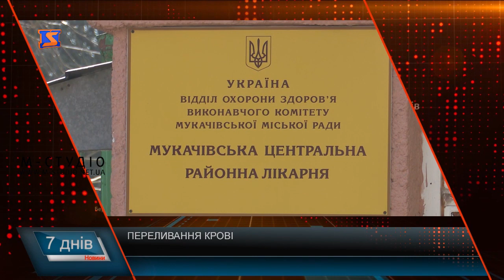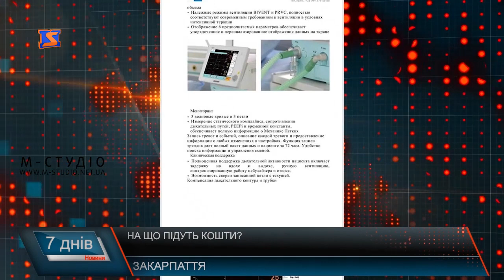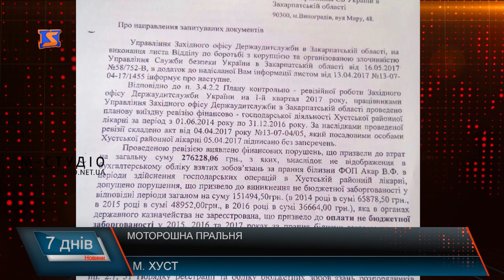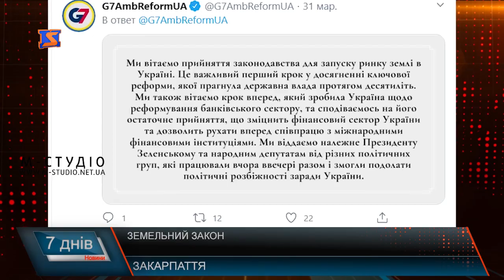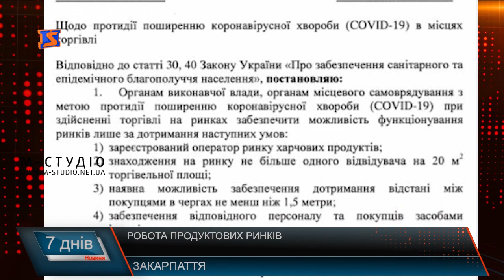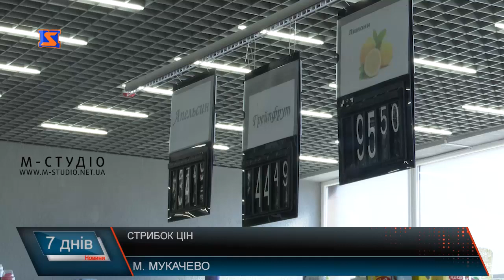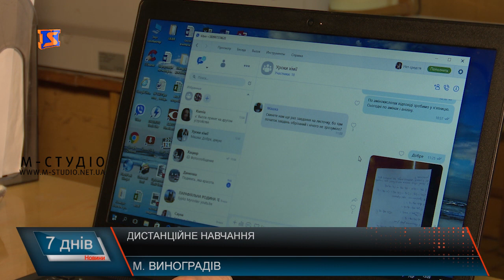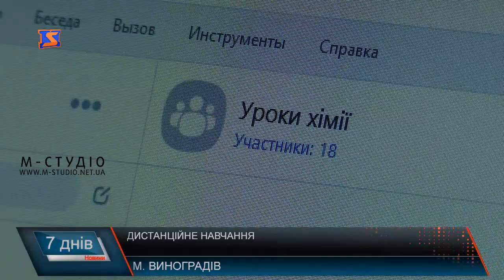Підсумкова програма «7 днів». 30 березня – 5 квітня 2020 р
Авгієві стайні. Лікарня, що прославилася
Медичні питання та розподіл коштів. Хто відповідатиме
Ринок землі. Пайовики про перспективи
Завершення ремонту. Мукачево-Сільце ремонтують
Навчаємось дистанційно. Діти  - у нових умовах
Переливання крові. Допоможи собі сам